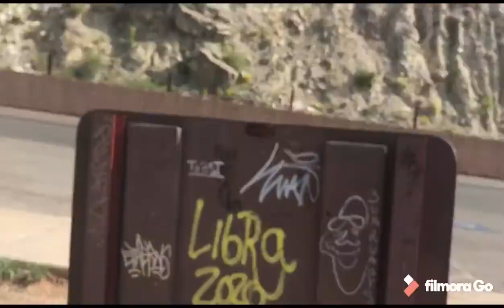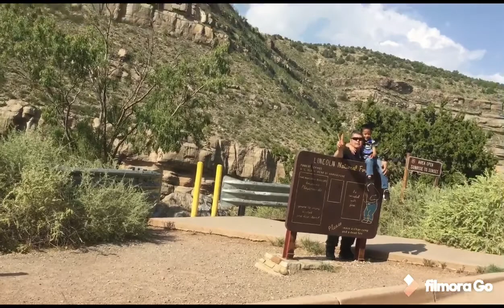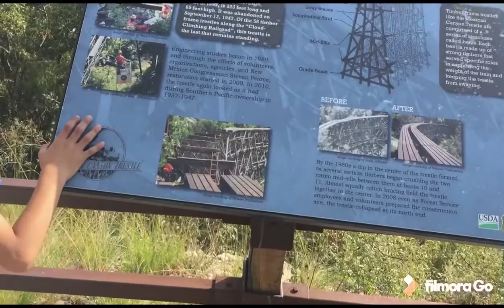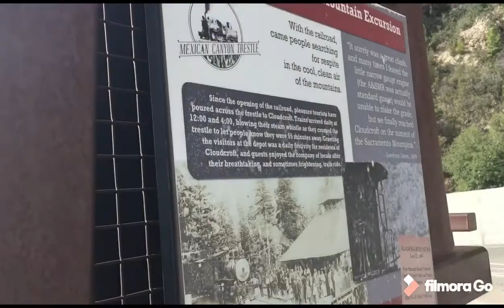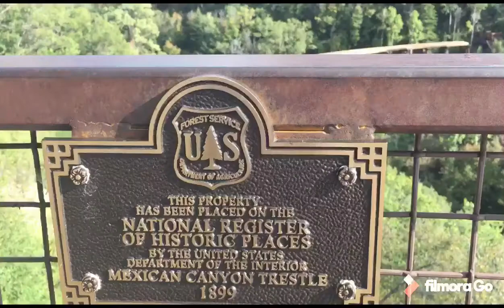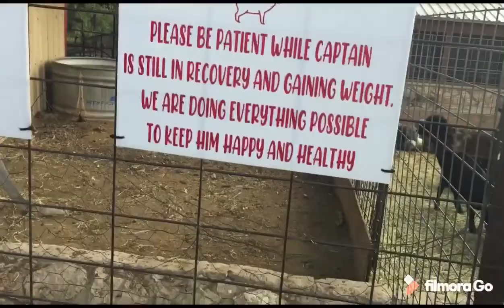Let's Go to New Mexico , USA Roadtrip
Let’s  Travel  to New Mexico Road Trip!!! Gala Time